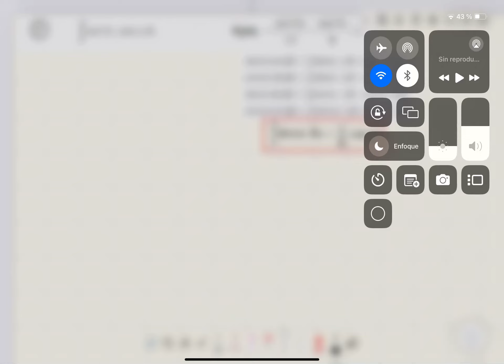7. INTEGRALES TRIGONOMETRICAS_Espinoza_Ramos